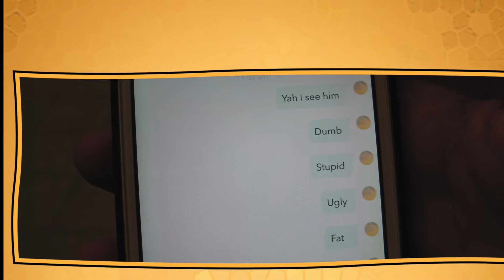The 3 big bullies